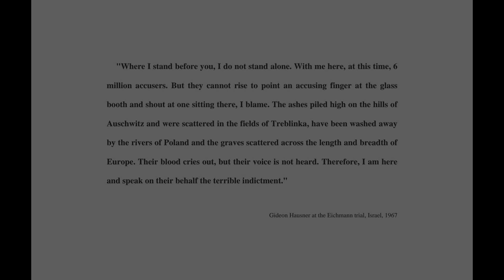Bracha Bdil: "Sanctified" – for Stereo soundtrack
Sanctified – for Stereo soundtrack
Composer: Bracha Bdil

"Where I stand before you, I do not stand alone. With me here, at this time, 6 million accusers. But they cannot rise to point an accusing finger at the glass booth and shout at one sitting there, I blame. The ashes piled high on the hills of Auschwitz and were scattered in the fields of Treblinka, have been washed away by the rivers of Poland and the graves scattered across the length and breadth of Europe. Their blood cries out, but their voice is not heard. Therefore I am here and speak on their behalf the terrible indictment" (Gideon Hausner at the Eichmann trial, Israel, 1961).

"Sanctified" (Hebrew: Yitkadash) is a work for soundtrack that deals with the Holocaust of the Jewish people that took place during World War II; the confrontation between the opposing materials sharpens the ethical issue of how the Viennese-German nation - with its enlightened and aristocratic characteristics - deteriorated into a barbarian massacre.

יתקדש - לפס קול (סטראו)
מלחינה: ברכה בדיל

במקום בו אני עומד לפניכם, אינני עומד יחידי. עמדי ניצבים כאן, בשעה זו, שישה מיליון קטגורים. אך אין הם יכולים לקום על רגליהם, לשלוח אצבע מרשיעה כלפי תא הזכוכית ולזעוק כלפי היושב שם 'אני מאשים'. מפני שעפרם נערם בין גבעות אושוויץ ושדות טרבלינקה, נשטף בנהרות פולין וקבריהם פזורים על פני אירופה לאורכה ולרוחבה. דמם זועק, אך קולם לא יישמע. אהיה על כן אני להם לפה ואגיד בשמם את דבר האישום הנורא (גדעון האוזנר, במשפטו של אדולף אייכמן, ישראל, 1961)

יתקדש היא יצירה לפס-קול שעוסקת בשואת העם היהודי שהתרחש במלחמת העולם השניה; העימות בין החומרים המנוגדים מחדד את הסוגיה האתית על האופן שבו הידרדרה האומה הוינאית-גרמנית - על מאפייניה הנאורים והאריסטוקרטיים - לטבח עם ברברי